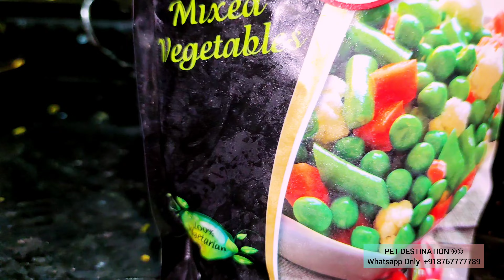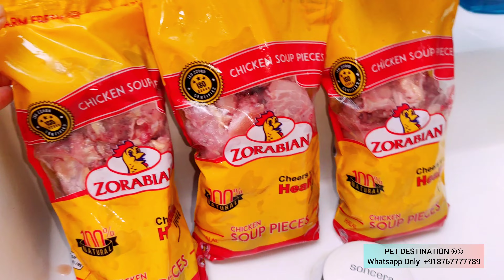Chicken Rice For Dogs and Puppies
PET DESTINATION®©
  ''You Name It,We Have It''
  Delivery Available Pan India💫

THIS IS AN INTERNATIONAL BRAND..

You are just a call away. Pedigreed,Certified,Vaccinated,Original Microchip,Imported/Bred in India DOGS/PUPS & CATS/KITTENS.

Also available all Pet Products.
We provide all types of PET FOOD, PET PRODUCTS, SHAMPOO, TOYS, CAGES, PET PURCHASE CONSULTATION, LIFE TIME SPECIAL SERVICE...
With heavy & Wholesale Price

For Pets & Prod. Info. Visit us on👇🏻

Book Ur Baby Pet Now🧿

Pet Breeding Pet Food & Supplies Pet Grooming Pet Sitting, Pet Boarding & Pet Day Care Pets By Breed Veterinary Wildlife, Facebook, youtube, roposo, instagram, twitter, google +, linkedln, #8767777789